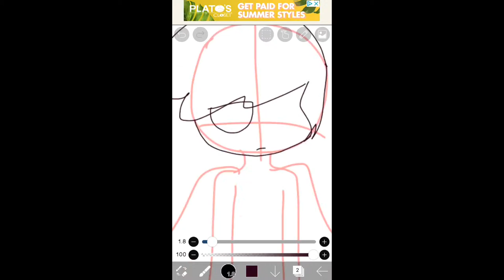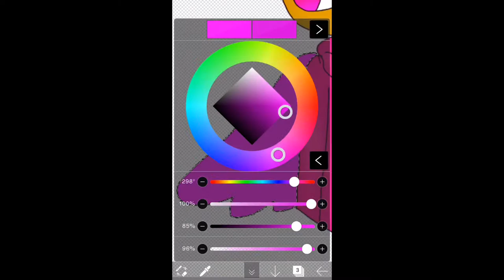Molly as a boy (speedpaint)